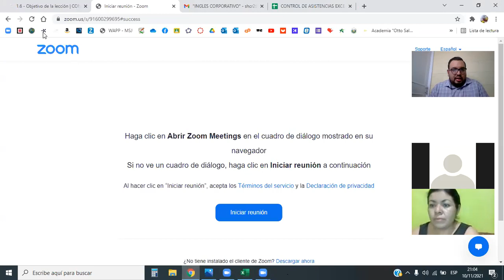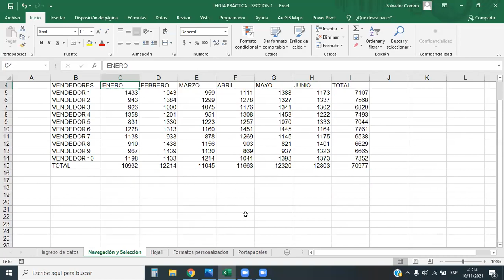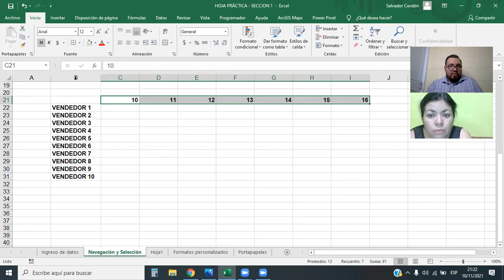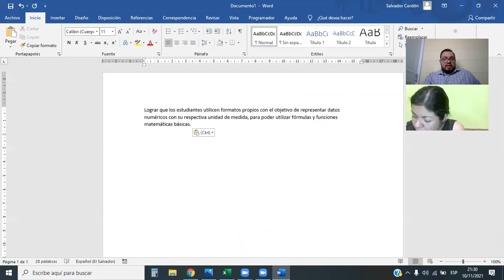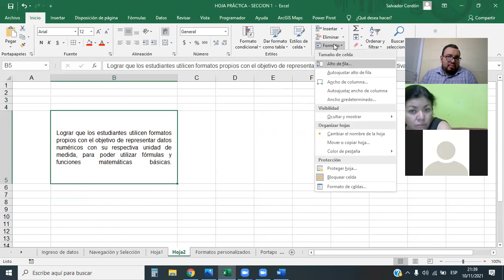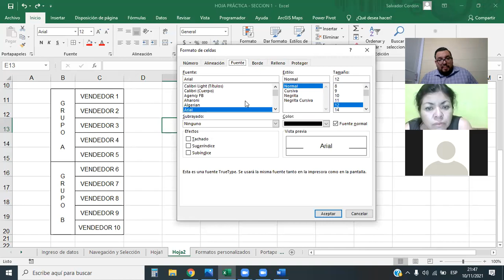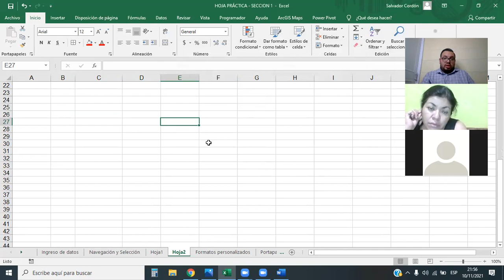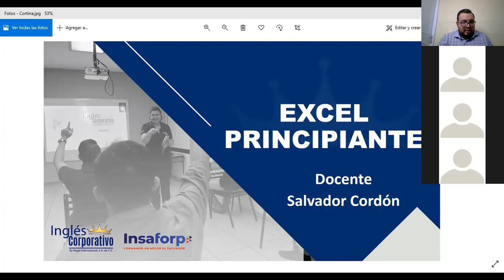Inglés Corporativo - Formatos propios y personalizados en Excel - Clase 3